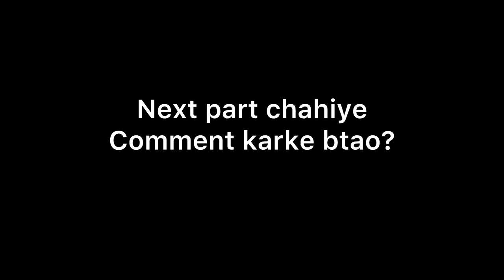Sourav joshi ne Porsche Thok Di || Sourav Joshi vlogs